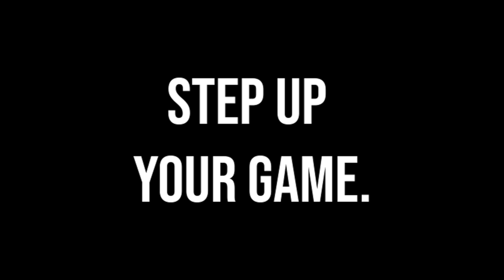Laura Cox on Brad Paisley's "The Nervous Breakdown" | Hooked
Rocker Laura Cox is a born southpaw, but damn right she can country pick with the best of them—using the typical right-handed guitar setup and approach. In this new episode of PG’s Hooked, Laura rip on Brad Paisley’s fleet-fingered riffs to his song “The Nervous Breakdown,” an instrumental from his 1999 debut album Who Needs Pictures. The tune helped define Paisley’s identity as a player to be reckoned with. But no Tele for Cox. She burns it up on an Epiphone Cornet.

Laura recounts that when she first heard the tune, “It was so fast I thought I would never be able to play it.” But then she decoded Paisley’s approach and learned that he was using multiple techniques to make it easier to execute: hammer-ons, pull-offs, ghost notes, double-stops, open strings, and a helping of Southern-fried chicken pickin’. In short, it’s all in the fretboard hand, as she explains.